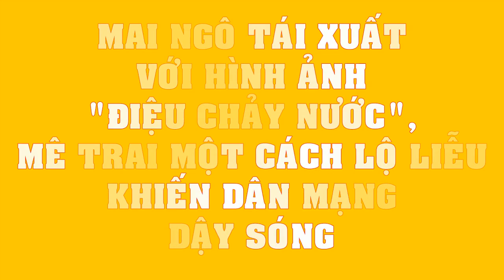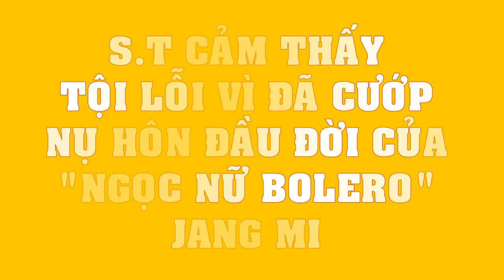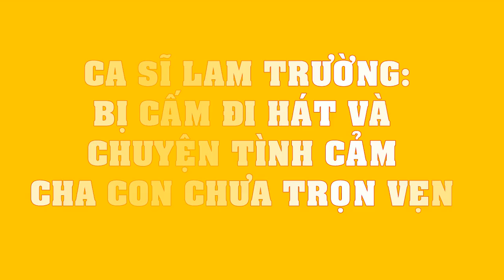Mai Ngô TÁI XUẤT với hình ảnh điệu chảy nước, mê trai một cách lộ liễu khiến dân mạng DẬY SÓNG